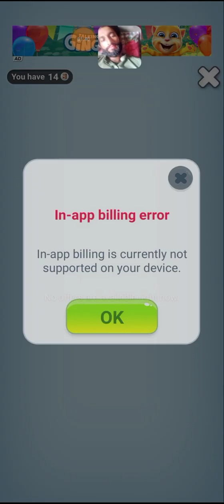talking ginger 2 real videos 16 m viewed short videos very funny video game play hi everyone cat foo